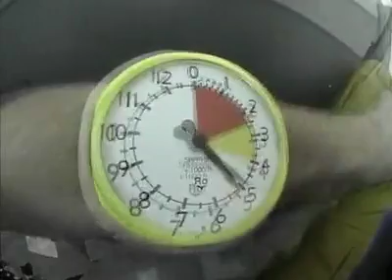Tandemsprung von Lisa bei skydive nuggets in Leutkirch